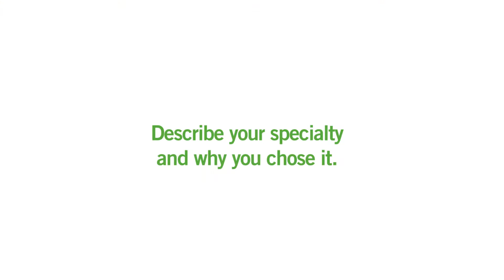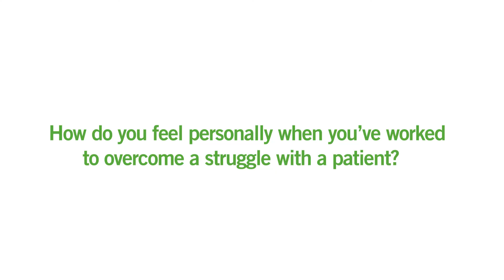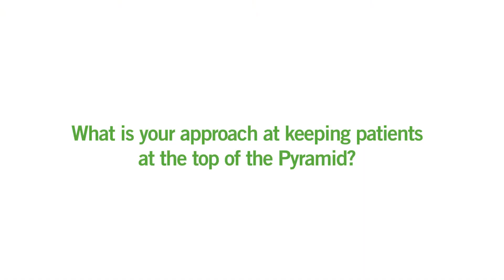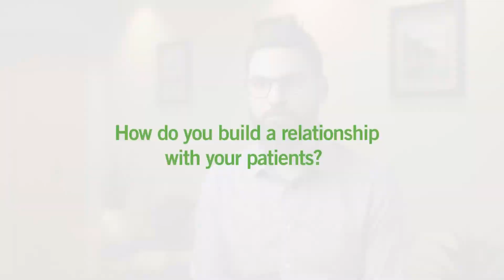Matthew S. Krabbendam, DNP, ARNP, FNP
Matthew specializes in primary care and family medicine.